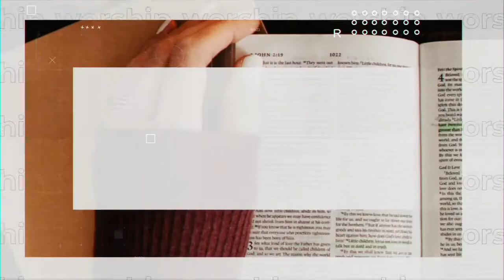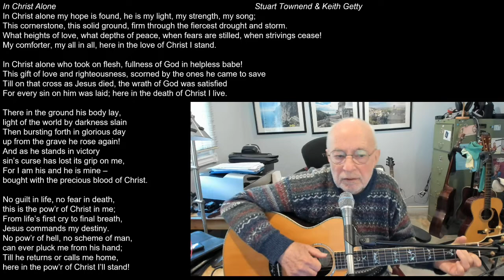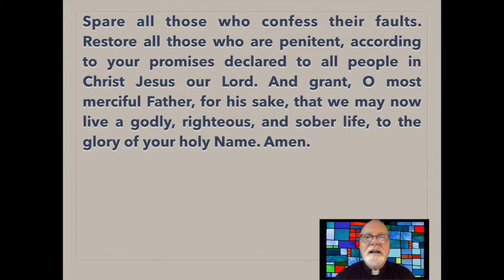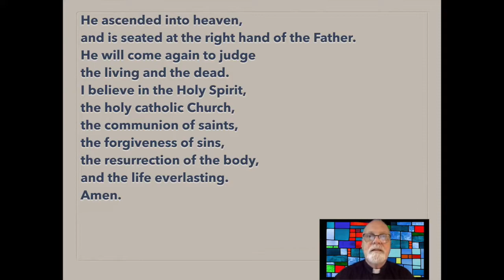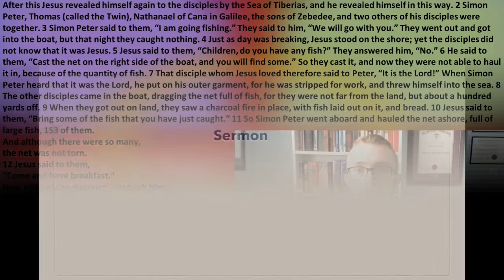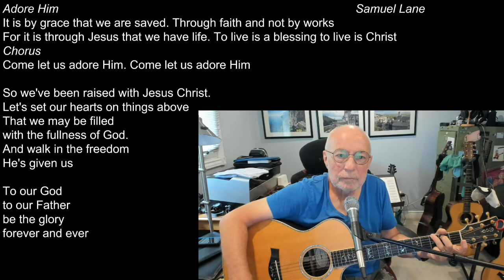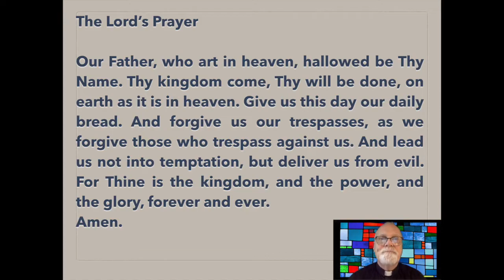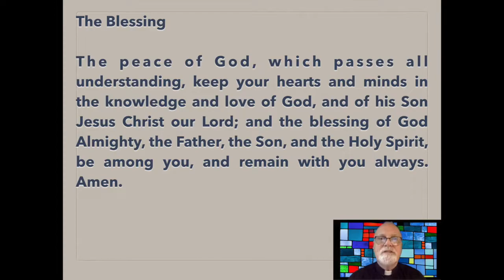St. Hilda's Online Worship, Pentecost 8 July 31st 2022